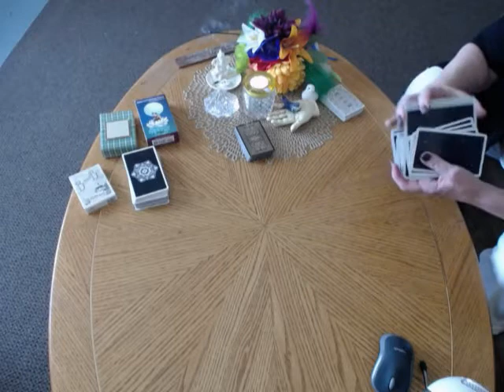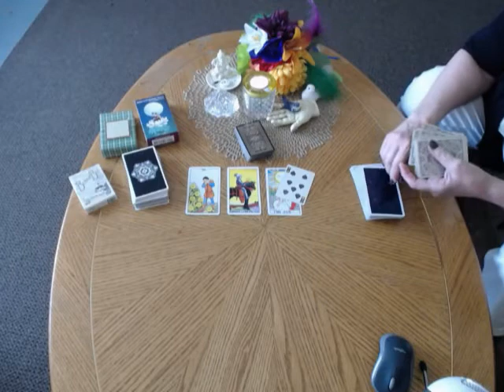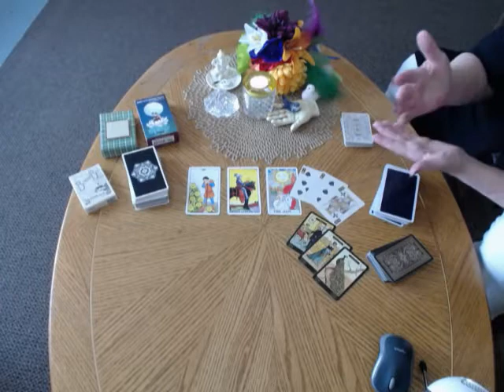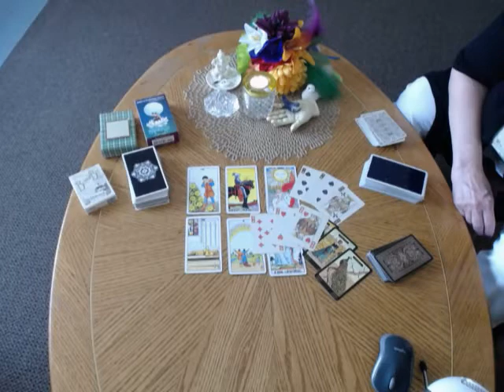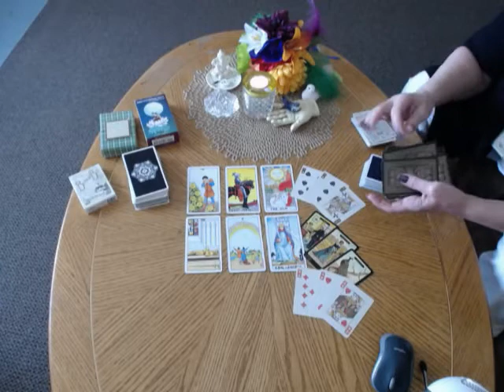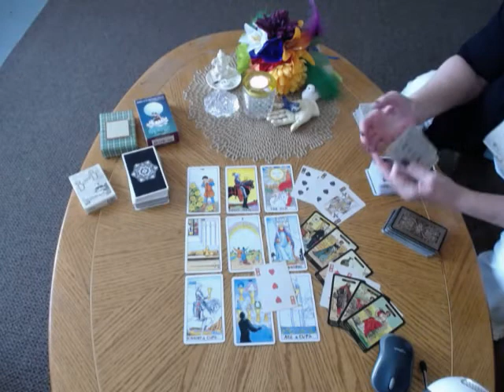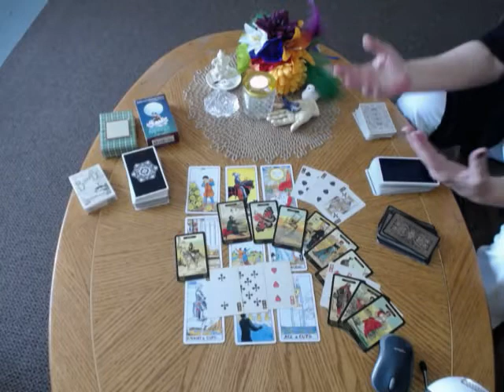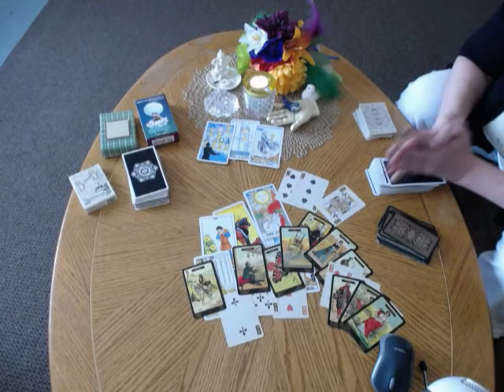CAPRICORN *WEEKLY LIFE* PAST,PRESENT & FUTURE FORECAST* Sept 24-OCT 1ST* Intuitive Tarot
Capricorn, the divine and strong hard worker of the zodiac.  What is your week ahead looking like?  Take a look at life and Love, your future is wide open?  Could be.  Take a peak Capricorn. Blessings  Nancy

Your LOVE reading for the week of Sept 24-1st, is available now*

Thanks